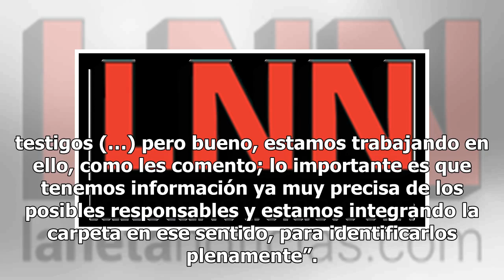Sujetos armados irrumpen en fiesta familiar y hieren a 5; iban por el festejado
Una fiesta de cumpleaños familiar en Nuevo León se convirtió en un evento sangriento y de pánico, pues mientras todos se encontraban celebrando amenamente, un grupo de hombres armados irrumpió en el evento disparando sin piedad a varios invitados que, afortunadamente, no resultaron con heridas fatal...